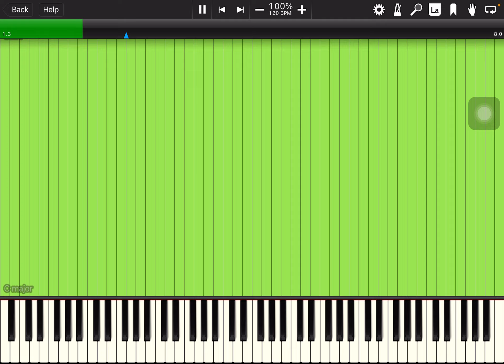[Test MIDI] PianoArts Polyphony test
It’s 155 polyphony
OV: idk